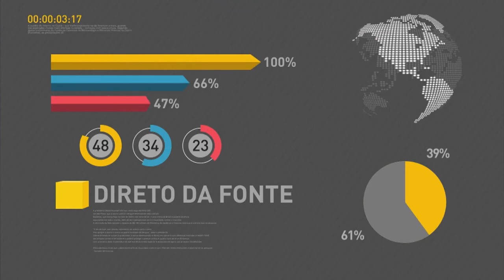Líderes empresariais vão ao Palácio do Planalto para manifestar apoio a Reforma da Previdência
REPÓRTER NBR - 12.12.17 - Presidente da República, Michel Temer pede o empenho das lideranças para conversar com parlamentares   a favor da aprovação da proposta do governo. Segundo o presidente, a reforma é fundamental para o equilíbrio das contas públicas e a sustentabilidade do sistema previdenciário.